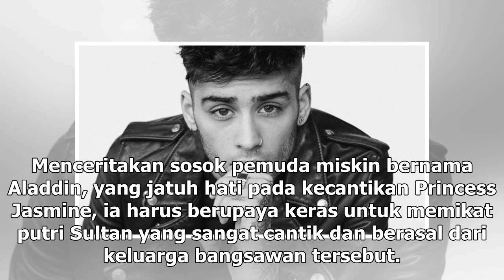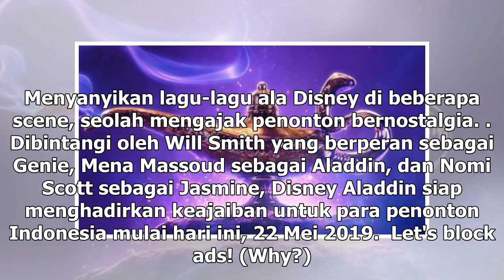Manis Studio | Film Disney Aladdin Versi Live Action Tayang Hari Ini - VIVA